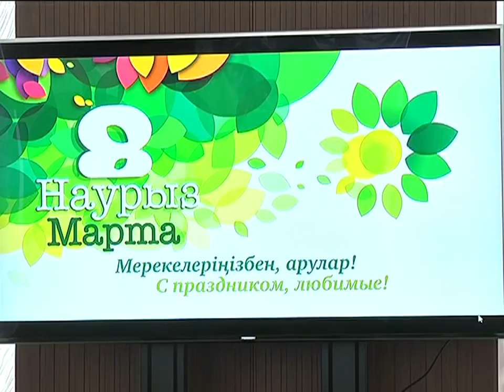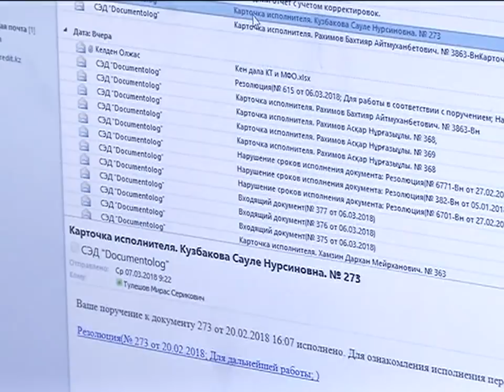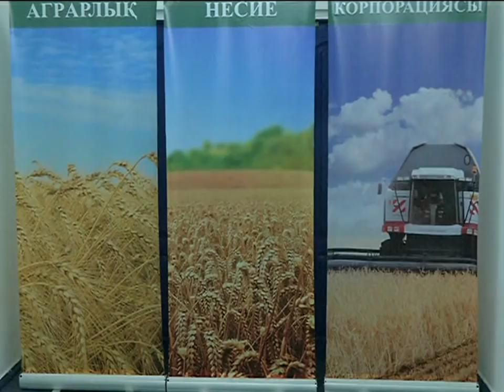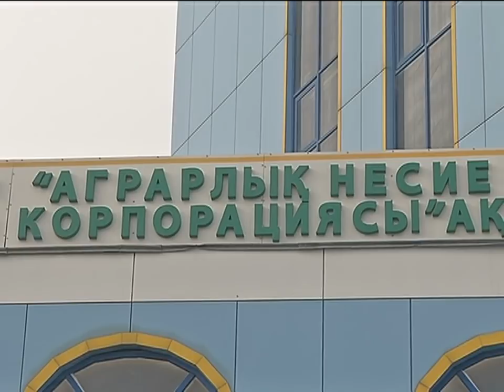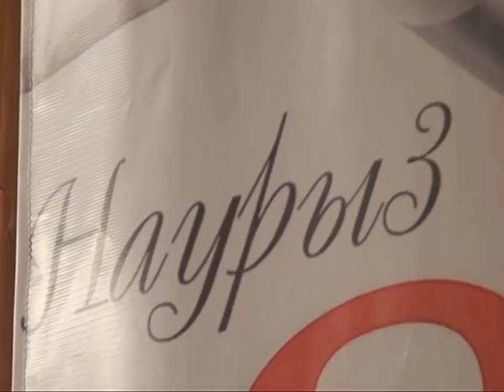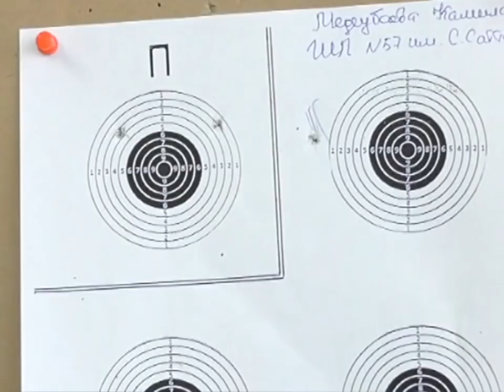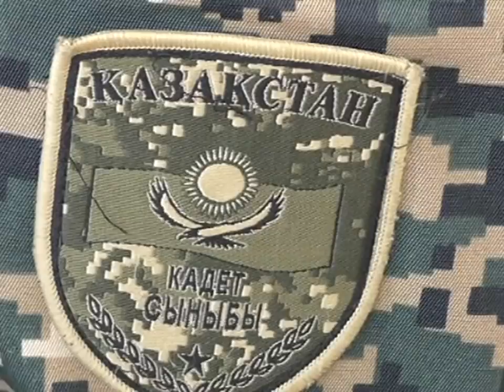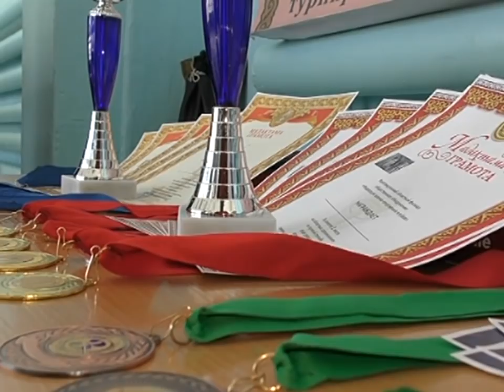07/03/2018 - Новости канала Первый Карагандинский